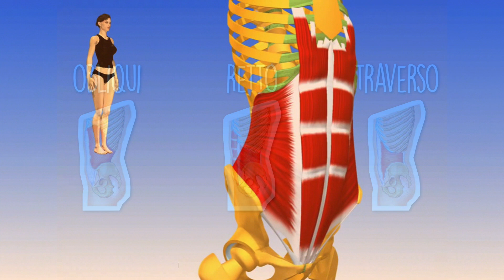Crunch "corretto"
Il quesito di oggi è: “Che esercizio posso fare per allenare gli addominali senza farmi male alla schiena?”

Sono Tiziana Tonelli, Fisioterapista e Terapista Manuale Funzionale
In risposta al quesito di oggi voglio illustrarvi un esercizio in isometria che chiamerò crunch "corretto"

Gli addominali sono un insieme di muscoli, organizzati a strati, situati tra il pube e lo sterno.

Se vogliamo allenare il muscolo retto dell’addome, meglio noto con il nome di muscolo della “tartaruga” , e allenarlo correttamente, dovremmo fare in modo che durante l’esecuzione la pancia non venga mai spinta in fuori e la schiena non si inarchi.

Il muscolo retto dell’addome permette di flettere le gambe sul busto quando quest’ultimo è fermo e vicevera

Per eseguire l’esercizio vi occorrerà solo un tappetino

Distendetevi a terra ginocchia piegate, piedi a terra, mani dietro la testa.
Per eseguire il crunch correttamente  non dovrete mai sollevare le spalle, chiudere i gomiti in avanti o mandare il capo verso le ginocchia.

Dovrete invece, durante l’espirazione, sollevare poco la testa e poi spingerla contro le mani che faranno resistenza, stringere gli addominali, come a voler mandare l’ombelico verso la colonna, e sollevare le gambe, ginocchia verso il petto, mentre lo sguardo rimane verso il soffitto e la testa si allunga verso la parete
Potete fare l’esercizio 10 volte, riposare  2  minuti e ripetere la serie altre 2 volte.
Quindi 3 serie da 10 ripetizioni.
Con questo esercizio la schiena rimarrà sempre bene a terra e non verrà dunque mai forzata, ma rinforzata e allungata!